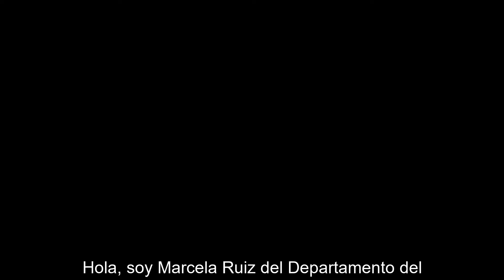El Departamento de Servicios Sociales de California Anima a Todos a Participar en el Censo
Marcela Ruiz del Departamento de Servicios Sociales de California dice que completar el censo puede ayudar a garantizar que su familia y su comunidad mantengan servicios vitales, como educación, atención médica y más. ¡Vaya a my2020census.gov y tómese unos minutos para completar el Censo hoy!